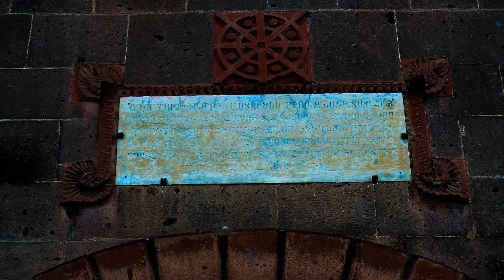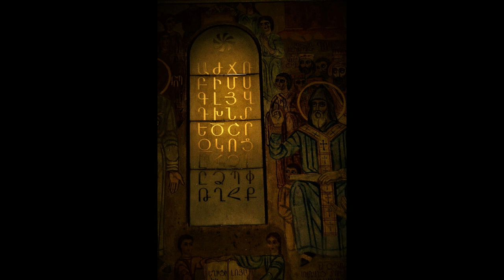Metamorphosis at the Mashtots Haven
Foto Essay "Light up and be Light" by Ti Cox

Armenia. Oshakan. Church of St. Mesrop Mashtots. Fresco "Glory of the Armenian Letter" - Artists: Minasyan and Mamyan.